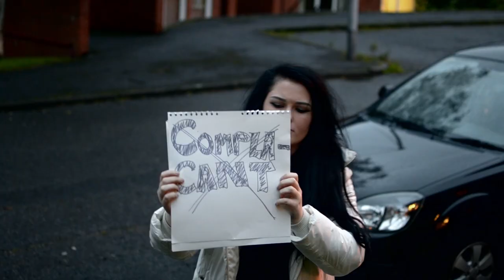Emily Hayden pays Jayla Dark a visit...sort of.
Emily Hayden vs Jayla Dark for the W3L Women's Championship. September 6th, 2019!